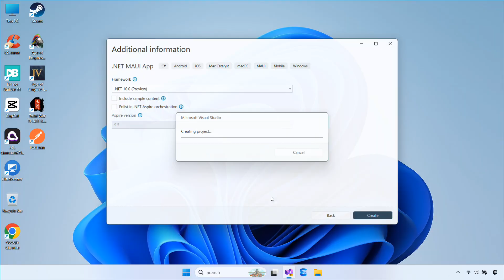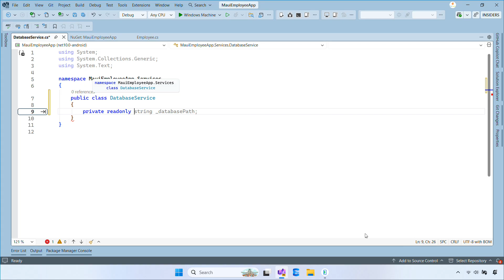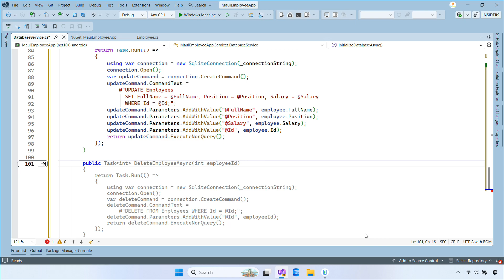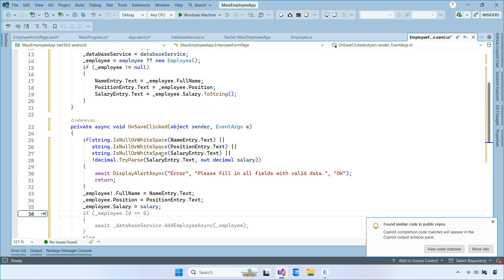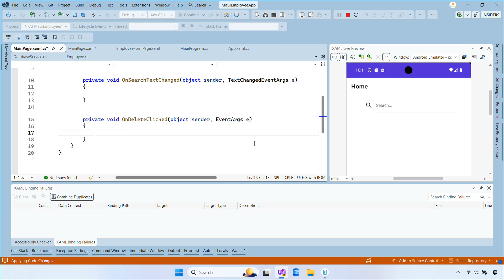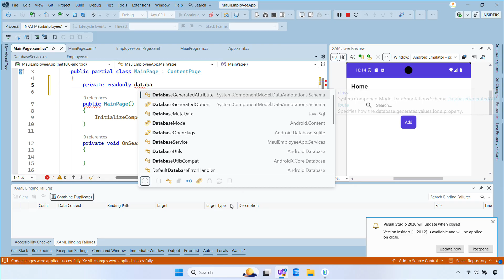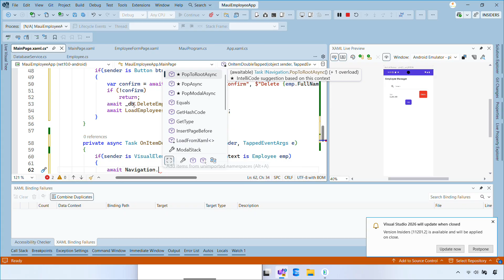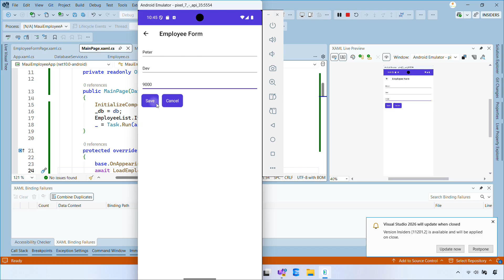Build CRUD Operations in .NET MAUI with SQLite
🚀 .NET MAUI CRUD Tutorial With SQLite | Build a Complete MAUI App (Full Course)

In this .NET MAUI tutorial, you’ll learn how to build simple and powerful CRUD operations using SQLite. This step-by-step guide is perfect for beginners who want to master local database integration in MAUI and create real-world applications.

⭐ What You’ll Learn in This MAUI SQLite Tutorial

We build a fully functional employee management app with complete CRUD features:

🔧 Project Setup & Database Integration

Create a new .NET MAUI project
Add the Employee model
Install SQLite (Microsoft.Data.Sqlite.Core)
Build a reusable DatabaseService for all CRUD operations
Initialize database, create tables, insert, update, delete & retrieve data

🧩 Dependency Injection & UI Pages

Configure DI in MauiProgram.cs
Create EmployeeFormPage for adding & editing employees
Input fields, validation, Save/Cancel logic

📱 MainPage Functionality

Show data with CollectionView
Search employees
Delete with confirmation
Add new entries
Double-tap to edit data
Auto-refresh using OnAppearing()
Smooth navigation & clean, responsive UI

By the end of this video, you’ll have a complete .NET MAUI CRUD app using SQLite, ready to expand into larger MAUI applications.